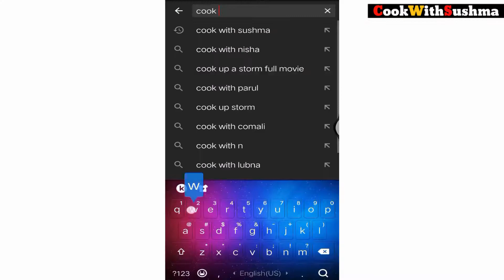😋 सिर्फ 15 मिनट में बनाएं हलवाई जैसे नारियल पेड़े 😋 Diwali Special Desiccated Coconut Pede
15 min sweets recipe,milk pede,nariyal milk powder ke pede,peda recipe,nariyal ke pede,halwai style pede,coconut mithai,navratri special sweets,
instant dessert,rakhi special coconut pede,holi special coconut pede